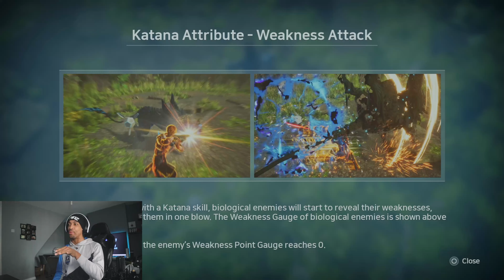ULTRA AGE IS IT WORTH BUYING? (GAMEPLAY DEMO)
Ultra Age is a high-speed, sword-swinging action game set in the far future that follows the story of young warrior Age. Use your blades to cut through robotic and mutant foes, explore futuristic locales, and unravel a vast conspiracy concerning the fate of the planet.